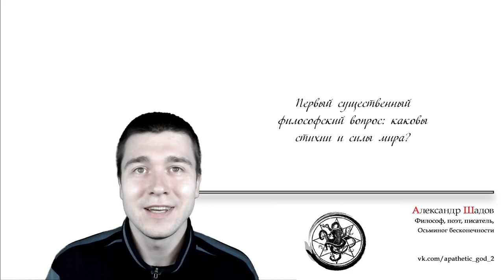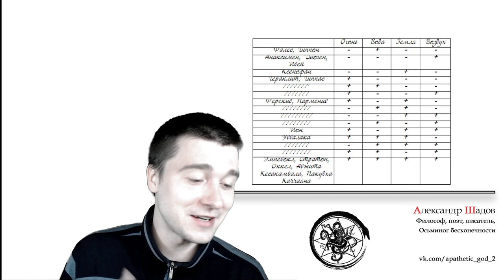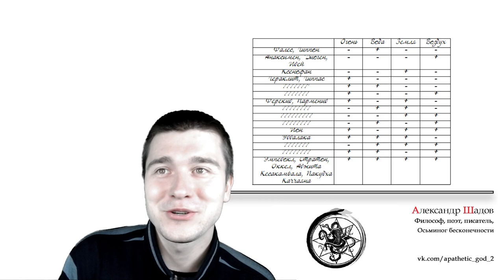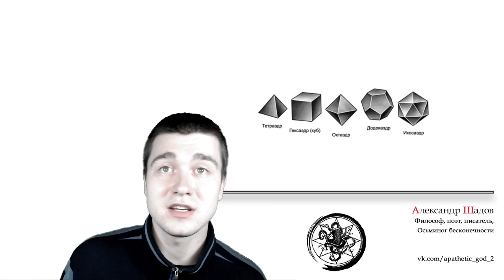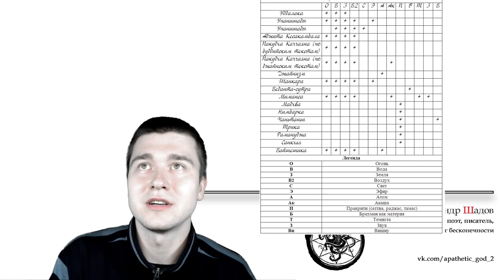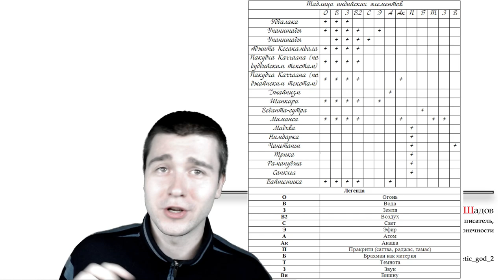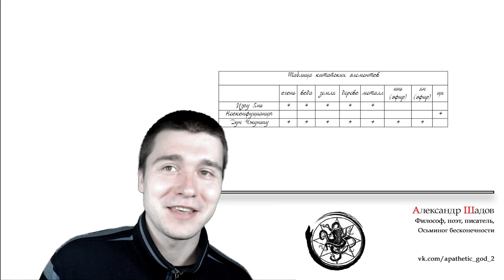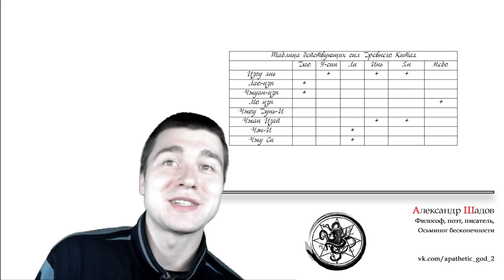Лекция№2: Первый существенный философский вопрос: каковы стихии и силы мира?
00:00 Введение
•   Видео начинается с приветствия от автора, Александра Шадова, который представляет тему лекции: "Каковы стихии и силы мира".
00:59 Определение арха и стихий
•   Автор объясняет, что арха - это первая материя, которая не может быть ничем, но из которой состоит все остальное.
•   Стихии - это силы, которые движут арха.
01:01 Рассмотрение примеров арха и стихий в греческой мифологии
•   Автор приводит примеры арха и стихий, которые присутствуют в греческой мифологии, такие как вода, огонь, земля и воздух.
08:28 Философская комбинаторика
•   Автор использует комбинаторную таблицу для упрощения запоминания материала и структурирования информации.
09:24 Рассмотрение теорий арха и стихий у разных философов
•   Автор обсуждает теории арха и стихий у разных философов, таких как Фалес, Гераклит, Парменид и других.
•   Автор отмечает, что некоторые теории могут быть реконструкциями или выдумками, но важно понимать, как древние мыслители могли представить себе мир, состоящий полностью из воды или огня.
11:00 Введение
•   В видео обсуждается история философии и различные теории о происхождении мира.
•   Рассматриваются теории, которые предполагают, что все состоит из четырех стихий: огня, земли, воды и воздуха.
12:14 Фалес и Анаксимандр
•   Фалес считал, что все состоит из воды, а Анаксимандр полагал, что все состоит из беспредельного.
•   Анаксимандр был учеником Фалеса и развил его теорию, предположив, что все состоит из воздуха.
16:01 Гераклит и Парменид
•   Гераклит считал, что все состоит из огня, а Парменид полагал, что все состоит из земли.
•   Ранний Парменид мог выбрать другие стихии, основываясь на их свойствах, таких как осязаемость и неосязаемость.
22:33 Аристотель и Платон
•   Аристотель считал, что мир состоит из мельчайших правильных треугольников, а Платон полагал, что мир состоит из платоновских тел.
•   Платон использовал геометрию для описания своих теорий о стихиях.
23:30 Анаксагор и другие
•   Анаксагор считал, что начало всего - это семена, которые обладают различными качествами.
•   Другие философы, такие как Ксенофан, также предлагали свои теории о происхождении мира.
24:26 Введение
•   Видео начинается с обсуждения атомизма, учения, основанного Левкиппом и Демокритом. Атомы - это неделимые частицы, которые движутся в пустоте.
•   В Древней Греции также развивался атомизм, основанный на учении Левкиппа и Демокрита.
27:09 Силы Древней Греции
•   В Древней Греции были выделены силы, действующие в мире. Фалес считал, что все должно иметь начало, и мир пронизан материей, которая движется благодаря душе.
•   Эмпедокл сформулировал теорию четырех стихий, управляемых двумя силами - любовью и ненавистью.
•   Гераклит полагал, что все есть огонь, и мир пребывает в постоянных изменениях.
•   Анаксагор считал, что мир создается и управляется силой, которую он назвал "нус".
•   Платон считал, что мир творится на подобии идей, каждая из которых является идеальным прообразом группы предметов.
•   Аристотель выделял четыре вида причин: материальную, формальную, действующую и целевую.
37:28 Материя и стихии в Древней Греции
•   Аристотель выделял четыре причины движения: материальную, действующую силу, формальную и целевую.
•   В Древней Греции были представления о стихиях: огонь, вода, земля и воздух.
39:19 Материя в Древней Индии
•   В Индии доминировали учения о четырех стихиях: огонь, вода, земля и воздух.
•   Материя в индийских учениях делилась на 5 материальных элементов: земля, вода, огонь, воздух и эфир.
43:02 Действующие силы в индийских учениях
•   В индийских учениях были представления о трех действующих силах: саттва, раджас и тамас.
•   В некоторых учениях боги воспринимались как материя, создающая мир.
47:44 Теория трех нитей в индийских учениях
•   В индийских учениях была теория трех нитей: саттва, раджас и тамас, которые сплетаются и создают видимый мир.
•   Пуруши - это пассивные наблюдатели, которые воспринимают мир как иллюзию.
51:25 Материя в древних учениях
52:19 Движущие силы в древних учениях
01:00:45 Материя и движущие силы в Китае
01:01:00 Китайская культура и единство мира
01:07:12 Методы и подходы древних мыслителей
01:10:03 Интерпретация и критика
01:13:46 Заключение